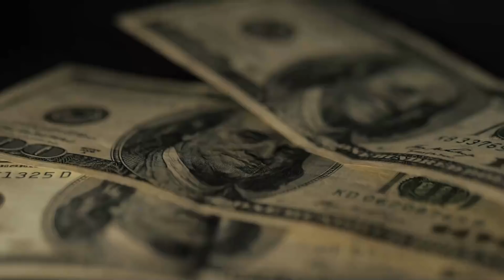*WOW! Biden PASSED DECEMBER CHECKS!* $2,000 Stimulus Check Update & Social Security Benefit RAISE!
In this video, we discuss a fourth stimulus check and possible delivery dates in the event Congress adds one into the current stimulus package. We are focusing on a $1400 stimulus check or $2000 stimulus check. We do not know what it would be if Congress added into the package. However, we discuss potential delivery dates of a stimulus check in the event when is added into the stimulus package. We Are watching the stimulus package very closely and doing anything we possibly can to get Congress to add an additional stimulus check into the stimulus package because so many Americans are struggling right now.  This is a Stimulus Update, stimulus check update, stimulus package update, stimulus check update today, fourth stimulus check update and stimulus check status update. As we discussed very clearly in the video, a stimulus check has not been added to the stimulus package quite yet, however we wanted to leave this out as these are very commonly asked questions about a delivery date. We just want everybody to know that a stimulus check has not been added to the Package quite yet, but we may take very clear in the video.